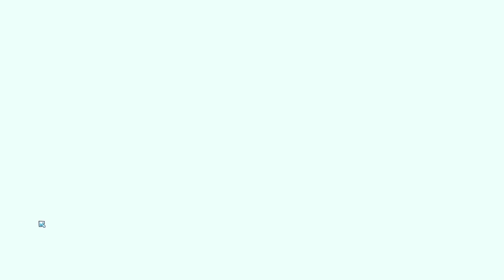The Bug Somehow Manages To Be Worse This Time - Wildfrost Not Early Access Runs